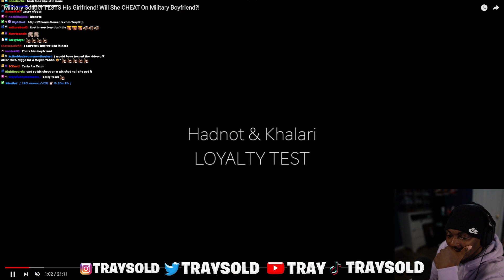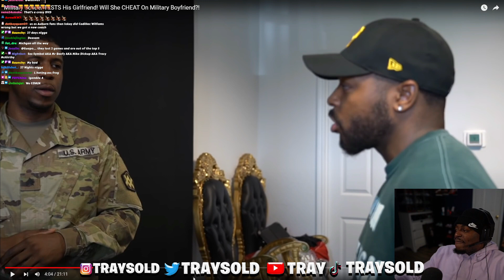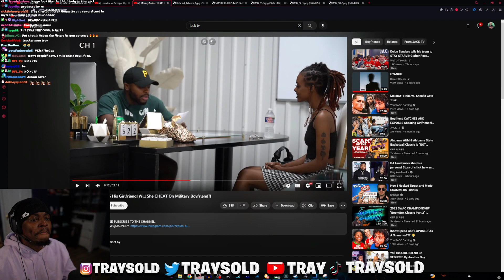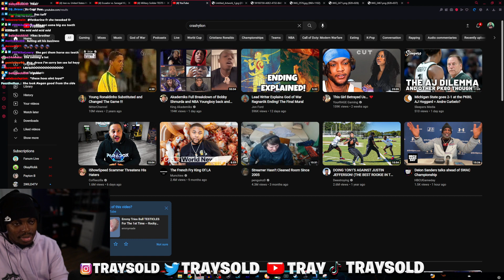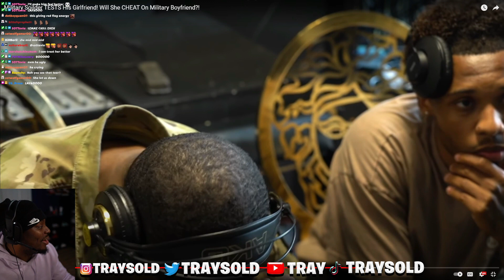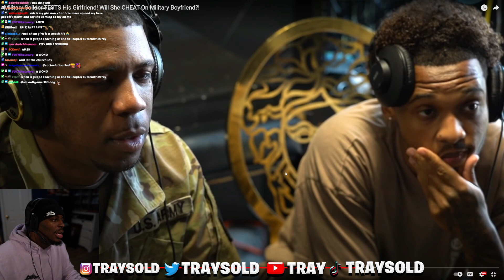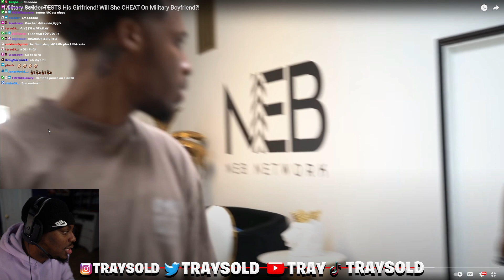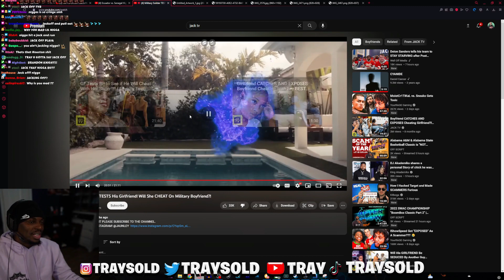The Acting Is S Tier | Tray Reacts to JackTV Loyalty Test